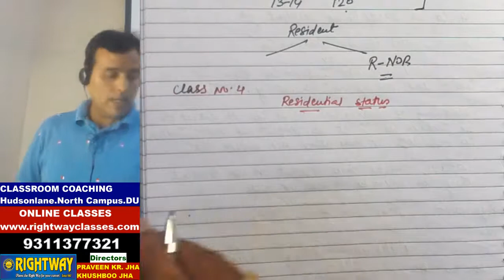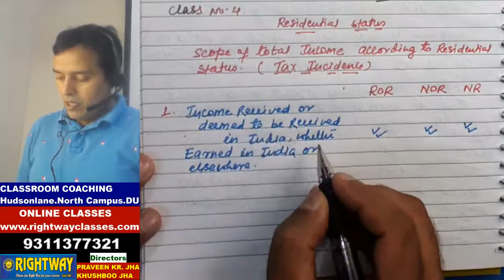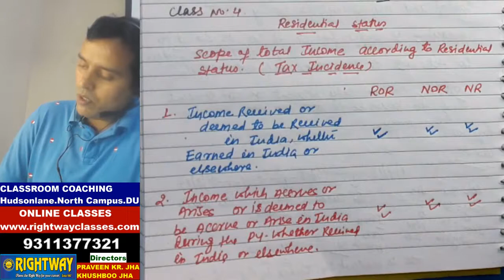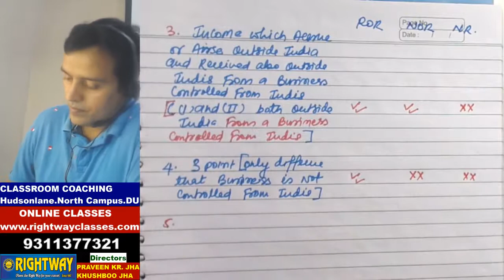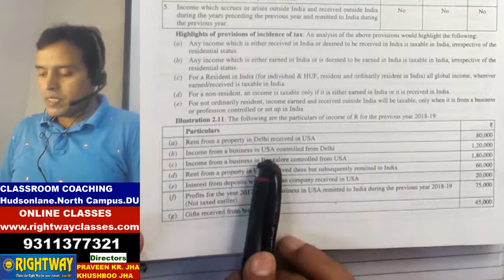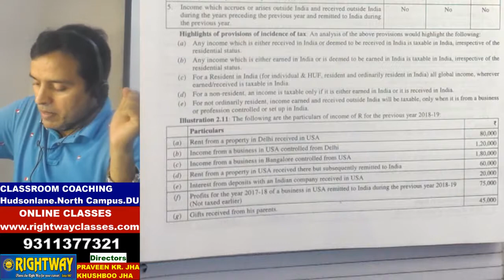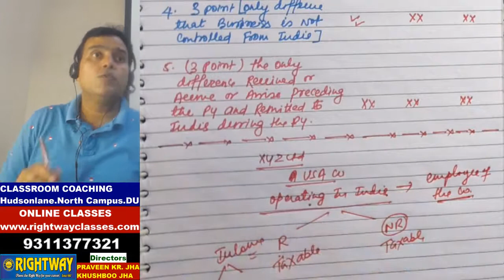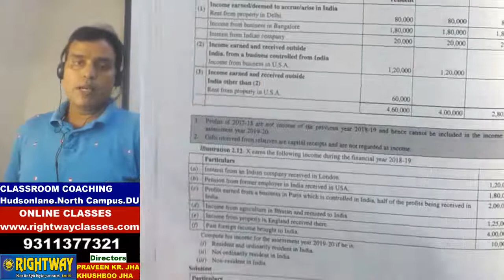INCOME TAX | RESIDENTIAL STATUS | CLASS 4 | ROR | NOR | NR | INCIDENCE OF TAX